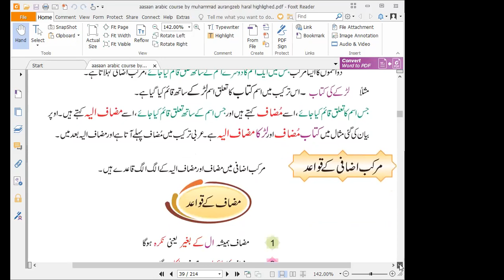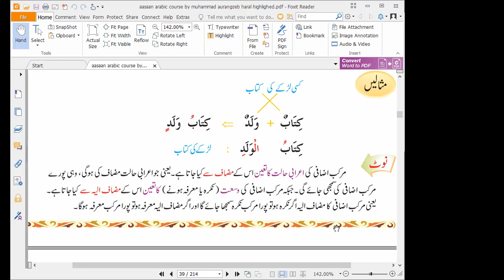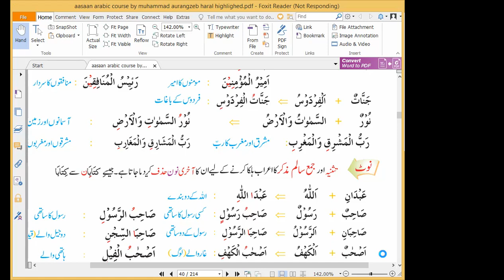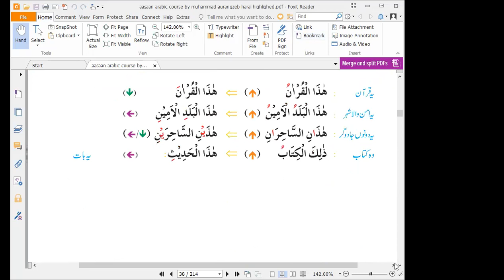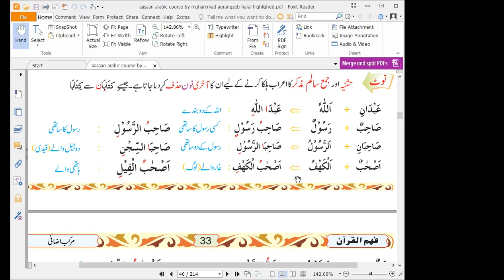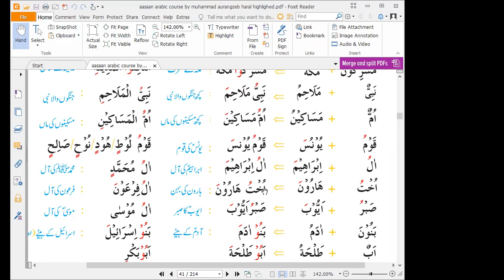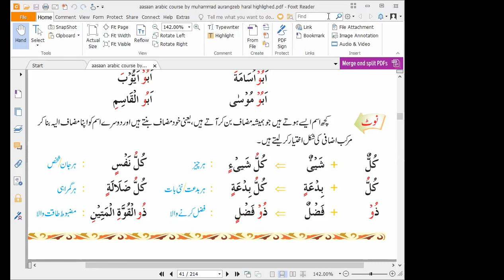arabic urdu lesson murakkab i izafi part 1bilal ahmad farooqi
easy arabic course for urdu speaking people
murakkab i izafi part1